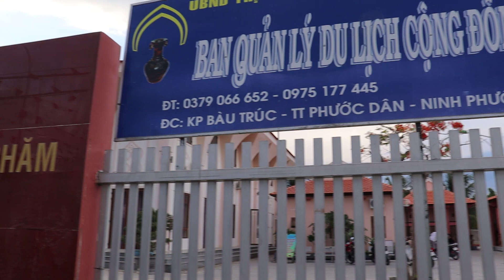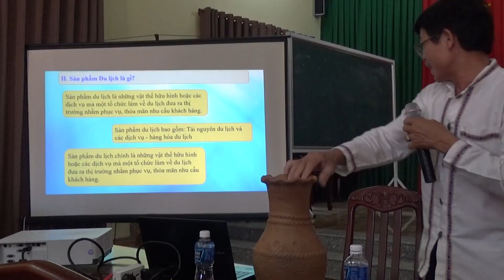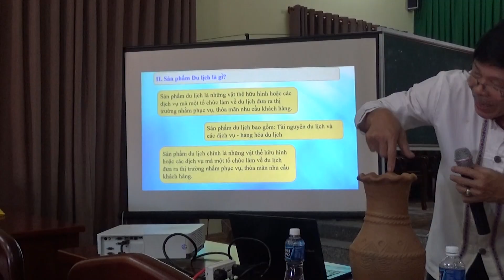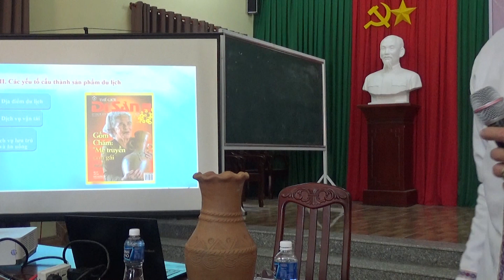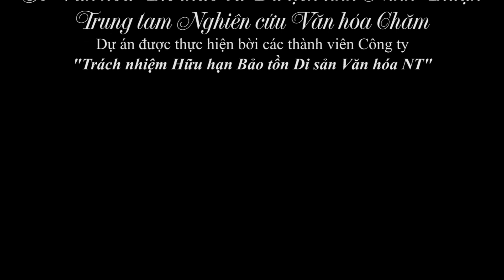Tọa đàm phát triển sản phẩm du lịch cộng đồng người Chăm Ninh Thuận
Chương trình "Tọa đàm phát triển sản phẩm du lịch cộng đồng người Chăm Ninh Thuận" do Hội đồng Anh Việt Nam phối hợp với Trung tâm Nghiên cứu Văn hóa Chăm cùng thực hiện.
Chương trình nhầm hộ trợ, giúp người dân, nghệ nhân cộng đồng làng Bàu Trúc phát triển sản phẩm gốm truyền thống, văn hóa, ẩm thực... để phục vụ khách du lịch, thu hút khách du lịch đến tham quan và trải nghiệm những sản phẩm tại địa phương.